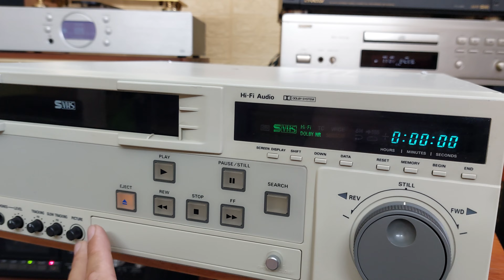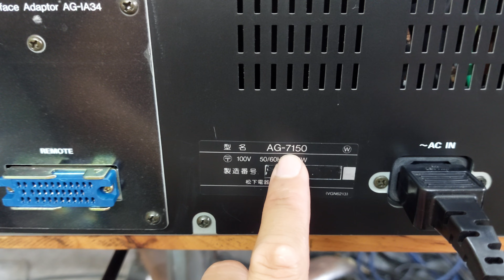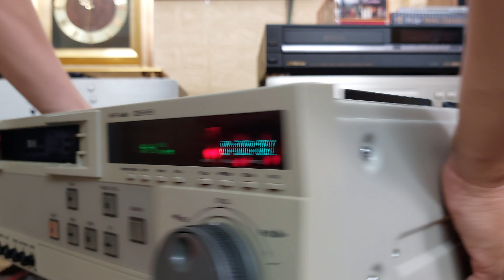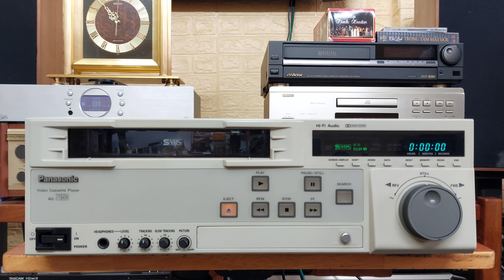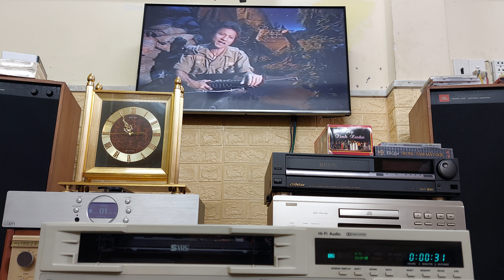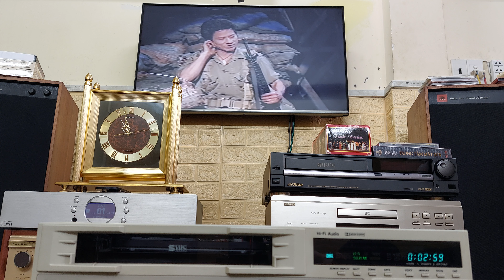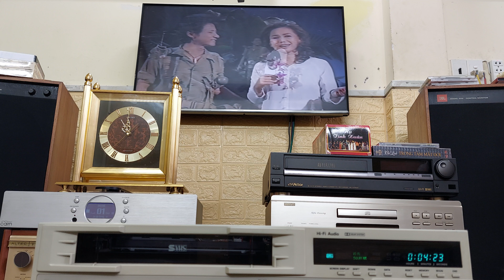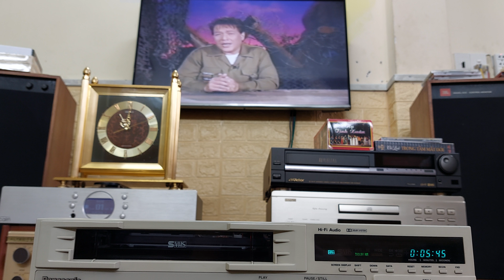Đầu S-VHS PANASONIC AG-7150 nặng 11kg, size ngang 42,5cm, hình ảnh, âm thanh tuyệt hảo 📲0907223269